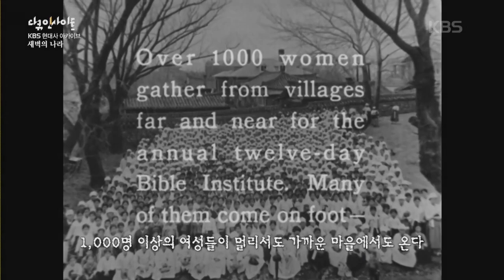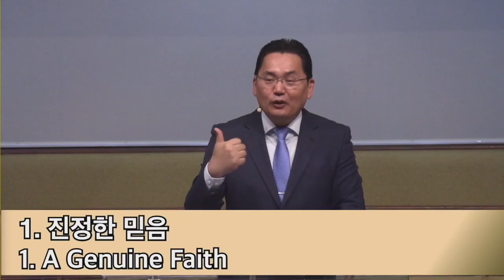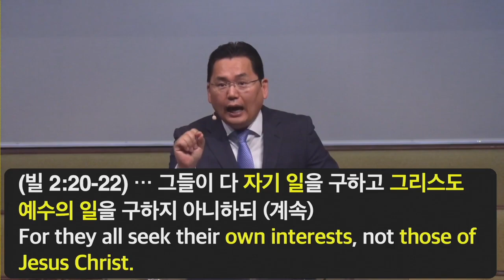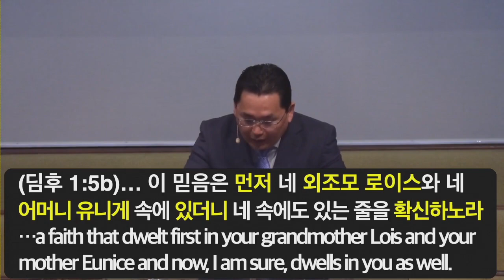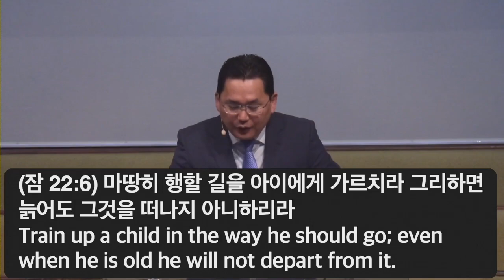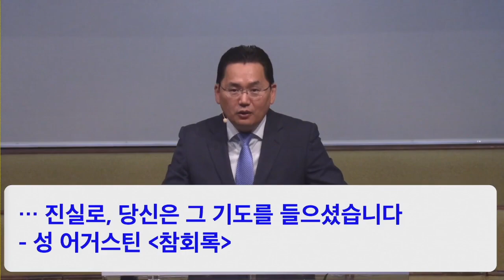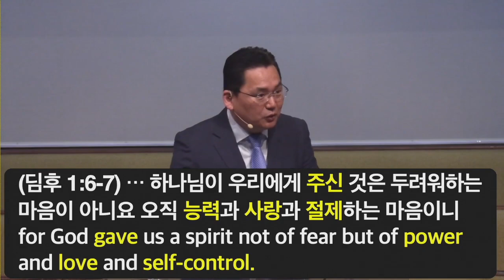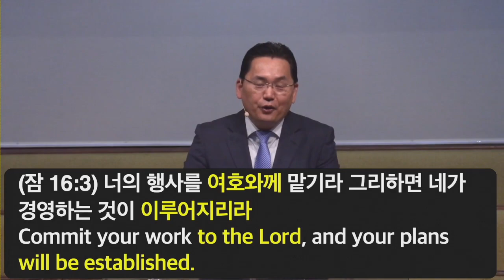먼저 있던 믿음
디모데후서 1:3-7 / 2024년 5월 12일

3   내가 밤낮 간구하는 가운데 쉬지 않고 너를 생각하여 청결한 양심으로 조상적부터 섬겨 오는 하나님께 감사하고
4   네 눈물을 생각하여 너 보기를 원함은 내 기쁨이 가득하게 하려 함이니
5   이는 네 속에 거짓이 없는 믿음이 있음을 생각함이라 이 믿음은 먼저 네 외조모 로이스와 네 어머니 유니게 속에 있더니 네 속에도 있는 줄을 확신하노라
6   그러므로 내가 나의 안수함으로 네 속에 있는 하나님의 은사를 다시 불일듯 하게 하기 위하여 너로 생각하게 하노니
7   하나님이 우리에게 주신 것은 두려워하는 1)마음이 아니요 오직 능력과 사랑과 절제하는 마음이니